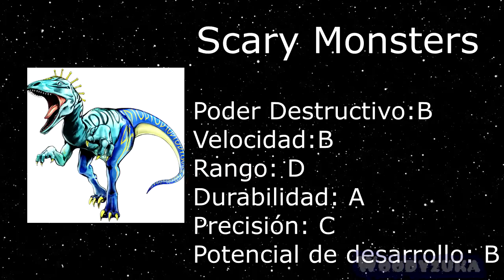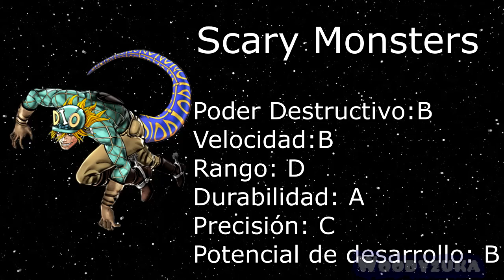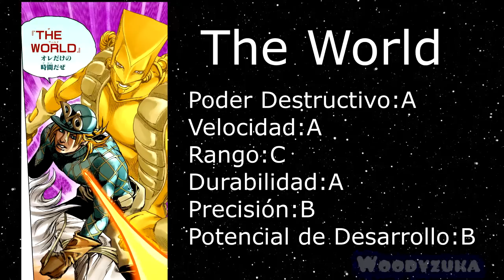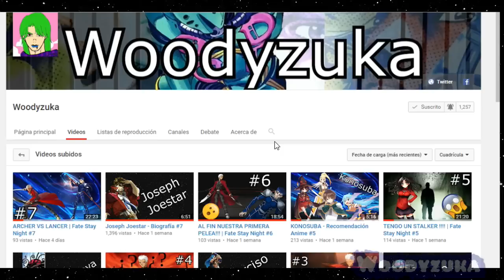Diego Brando - Biografía #8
Bienvenidos al capítulo número #8 de esta serie de vídeos; y hoy es el turno de Diego Dinosaurios locos Brando ! disculpen la tardanza, pero como menciono en el vídeo estuve complicado de salud; pero ahora ya estoy mejorando.